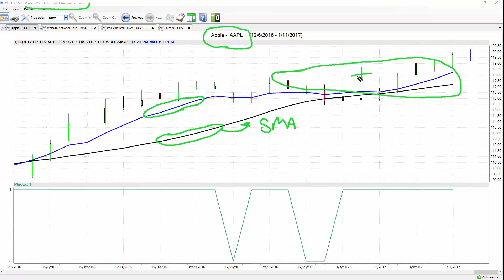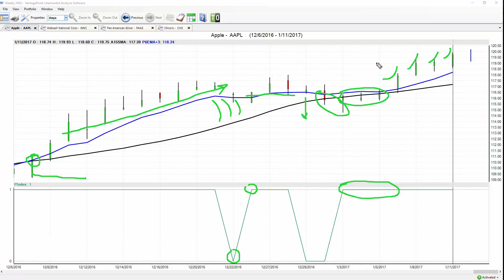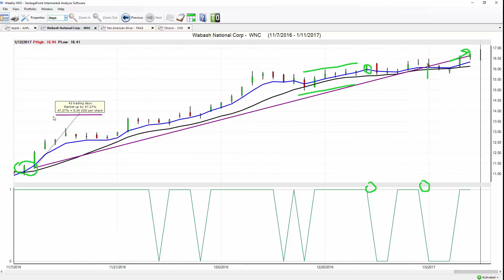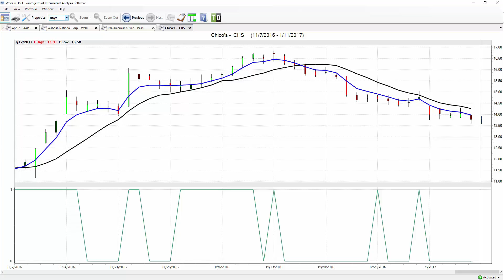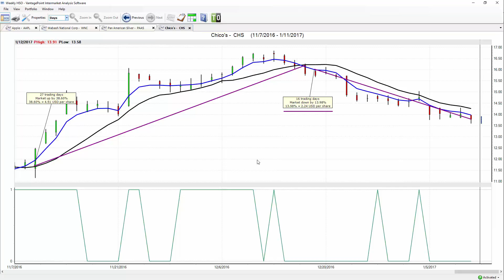Hot Stocks Outlook January 12, 2017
Improved timing is the key for stock traders to maximize their gains and minimize their losses. VantagePoint Trading Software identifies trend reversals with unmatched accuracy, helping traders get into the right side of trades at the right time.

In this week’s Hot Stocks Outlook, we analyze forecasts for Apple ($AAPL), Wabash National Corp ($WNC), Pan American Silver ($PAAS), and Chico’s ($CHS) to show traders how to get into the right positions at the right time and maximize profit potential by utilizing VantagePoint’s market forecasts that are up to 86% accurate.